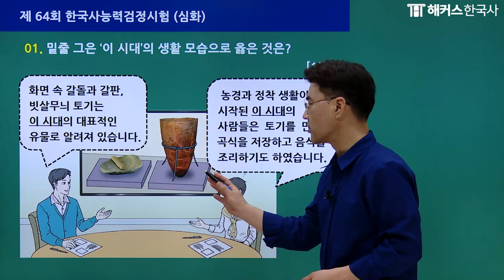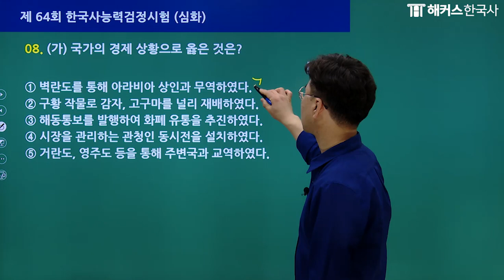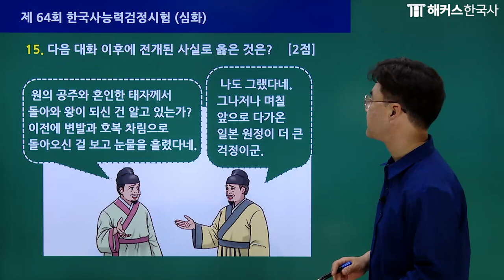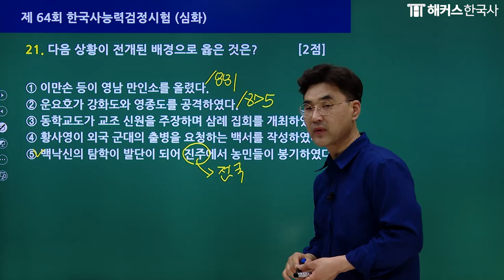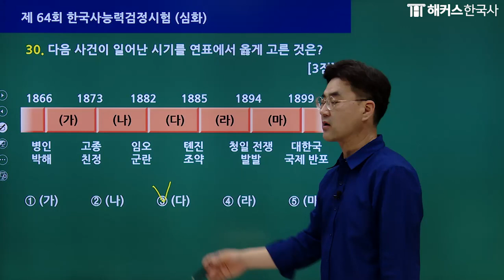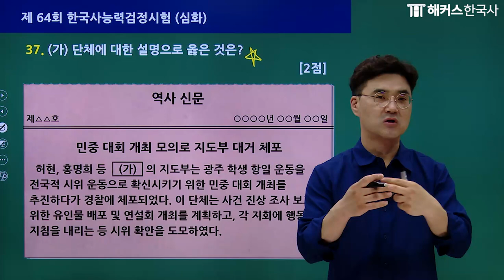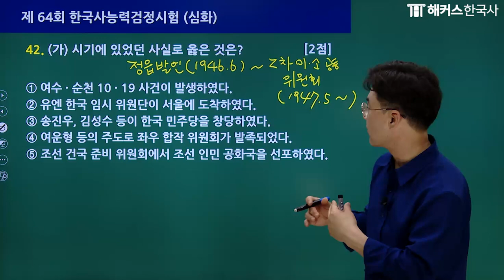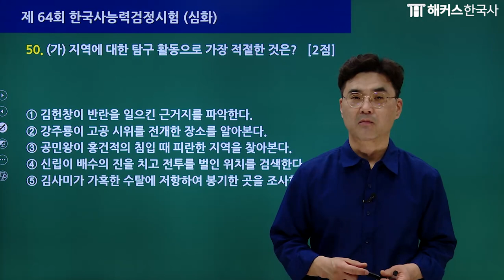한국사능력검정시험 심화 64회 해설 📚 65회 한능검을 준비한다면 필수 시청👀 해커스한국사 김승범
한능검 합격패키지 10종 받기

한국사능력검정시험 대비✨
김승범 선생님의 64회 한능검 심화 해설강의

한국사능력검정시험 단기합격을 노린다면?
기출 풀이로 자주 나오는 문제 유형 학습하기✏